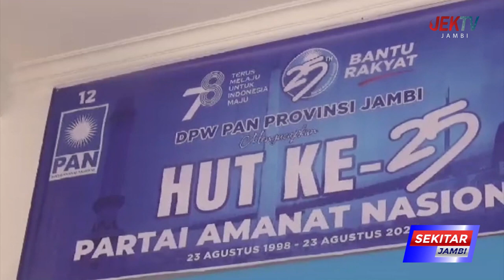GUBERNUR AL HARIS POTONG TUMPENG DI RUMAH PAN JAMBI